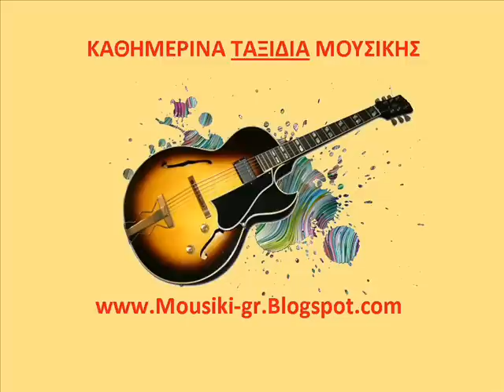ΧΡΙΣΤΑΚΗΣ - ΘΑ ΚΑΝΩ ΠΕΡΑΣΜΑ ΚΡΥΦΟ.wmv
KOMATIA POU THA AGAPISETE

ELLINIKI MOUSIKI    XRISTAKIS